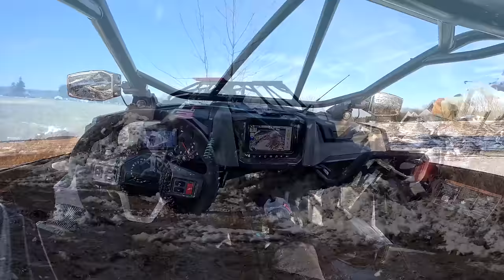Racing prep! Maverick X3 and TURBO Pro R go testing